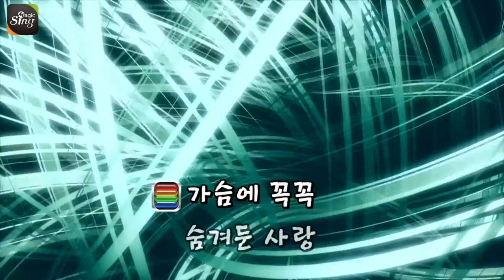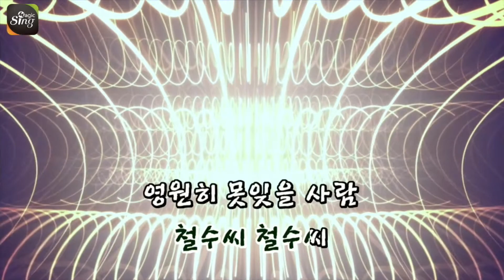[유니메드-매직씽] 이자연 - 철수씨 (남자 F#m)